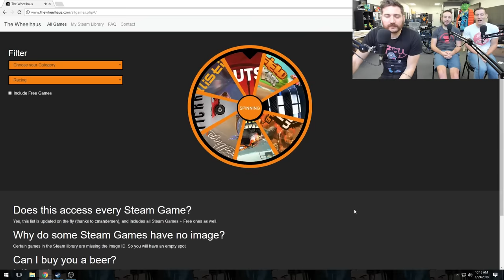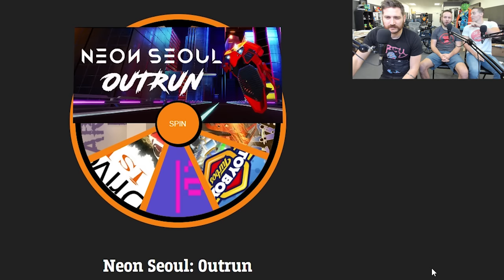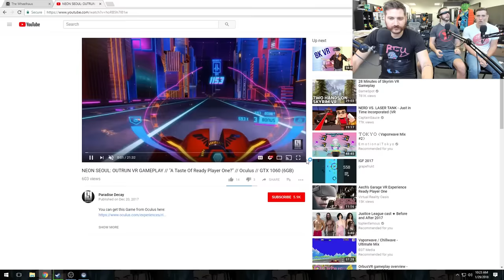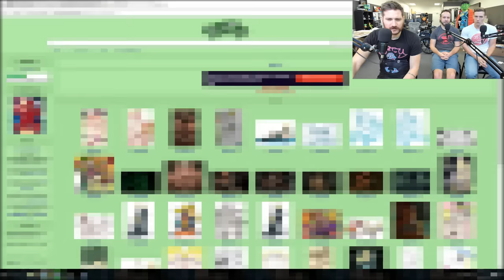RACING FOR PINK - Wheelhaus Gameplay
I will save you the time so you don't have to go digging like I did to only realize you knew the answer all along. I think I mostly wanted to be wrong at this point. I'm too far gone. Just like my oldest, older, and ten minute older twin brother, I too am long gone. It was Treecko and Dewott; that's who was sixty nining.